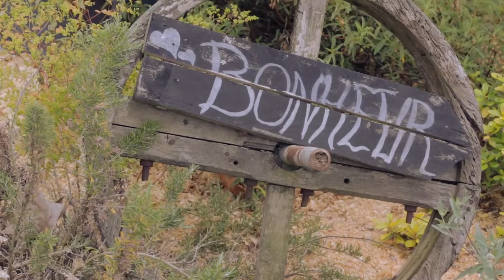Amélie & Jérémie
Réaliser par : DESIGNPROD